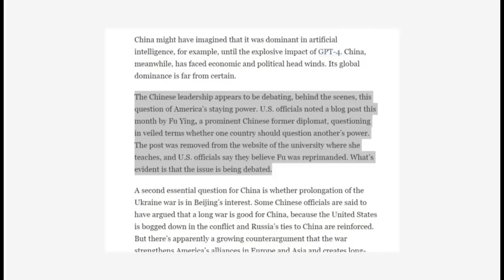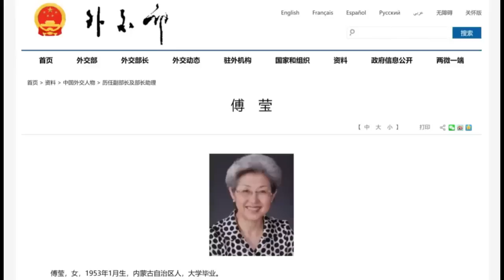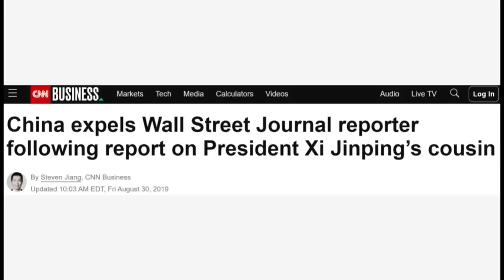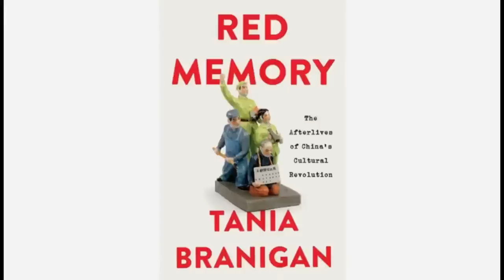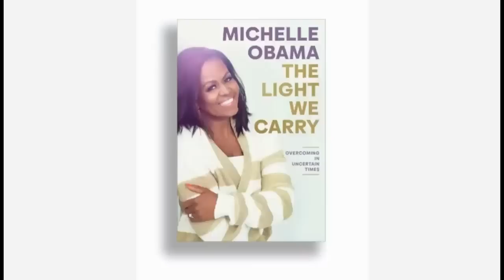颠覆之主习近平：政治机器与继承危机，中国体制的独特脆弱性；红色记忆与中国人的灵魂伤疤｜思想先驱报周末特别版 5